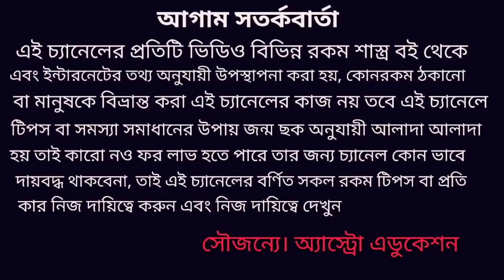এই 5 টি রাশি শনি মহারাজের বরদান পেতে চলেছে!!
শনি মহারাজের বরদান পেতে চলেছে এই 5 টি রাশি শনি মহারাজ থেকে যা চাইবে তাই পাবে এই রাশির মানুষ এই বিষয় নিয়ে বিস্তারিত আলোচনা করা হয়েছে ধন্যবাদ!